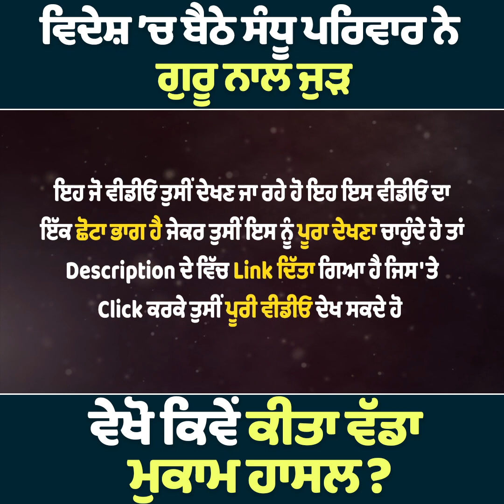ਵਿਦੇਸ਼ ’ਚ ਬੈਠੇ ਸੰਧੂ ਪਰਿਵਾਰ ਨੇ ਗੁਰੂ ਨਾਲ ਜੁੜ ਵੇਖੋ ਕਿਵੇਂ ਕੀਤਾ ਵੱਡਾ ਮੁਕਾਮ ਹਾਸਲ?